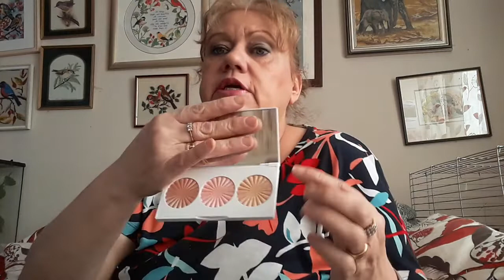Cohorted January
This is my cohorted box for January it costs £39.99 per month
Thanks very much for tuning in and watching I appreciate it Lynn xxx